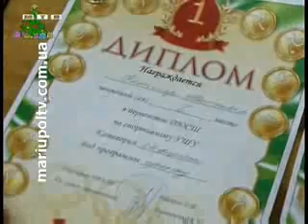Интервью МТВ после первенства ДЮСШ (г.Бердянск)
Интервью МТВ после первенства ДЮСШ по спортивному ушу (г.Бердянск)